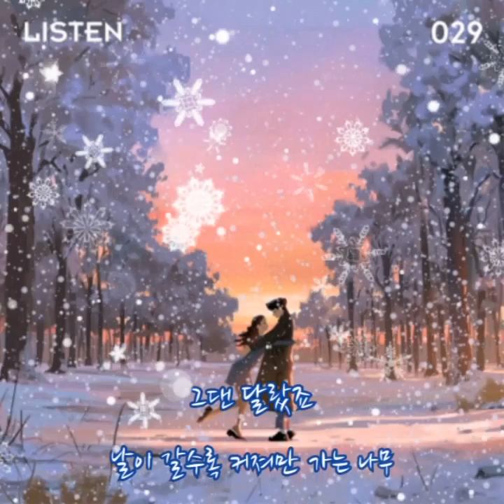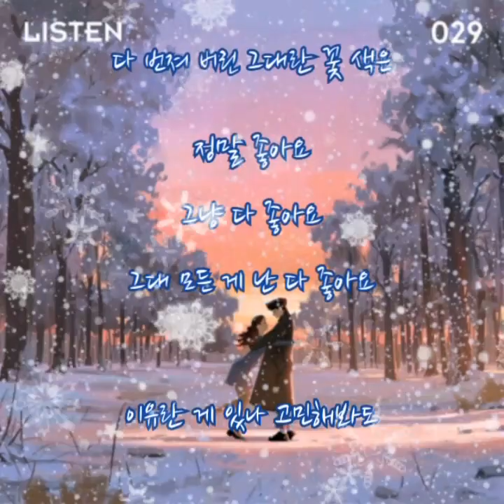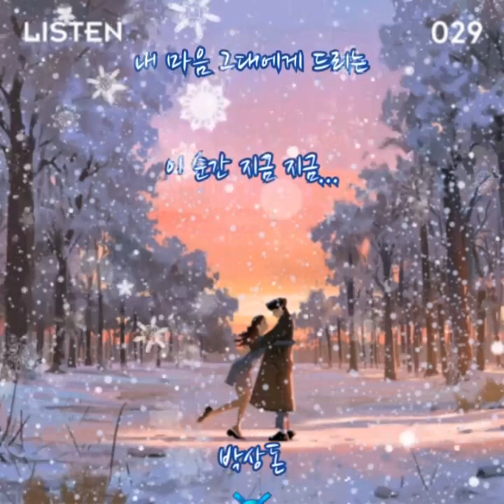박상돈 ➿ 그대가 다 좋아요 (가사)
박상돈 ➿ 그대가 다 좋아요

더 이상은 속마음일 수 없어
이렇게 고백할 수밖에 없는 나죠
몇 번이나 뒤돌아섰는지
그대 눈엔 참 이상했을 거예요

그댄 모르죠 그대 얼마나 날 바꿔 놨는지
나 혼자만의 사랑마저도
세상이 다 달라 보이는데

정말 좋아요
그냥 다 좋아요
그대 모든 게 난 다 좋아요
이유란 게 있나 고민해봐도
이 세상에 그대가 있는 거

계절이 다 그대인 걸
순간의 용기만은 아니에요
수없이도 상상 해왔던 순간
내 마음 그대에게 드리는
이 순간 지금

그댄 달랐죠
날이 갈수록 커져만 가는 나무
마음 숲속에 숨겨 두기엔
다 번져 버린 그대란 꽃 색은

정말 좋아요
그냥 다 좋아요
내 눈앞에 그대가 나타난 준 거

계절은 다 그대에게
순간의 다짐만은 아니에요
수없이도 상상해왔던 순간
이 순간 지금 지금